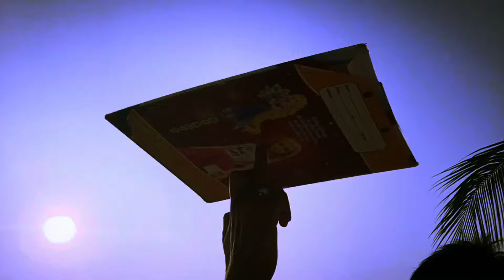Vishwaksenudi Vishnu chakram😁